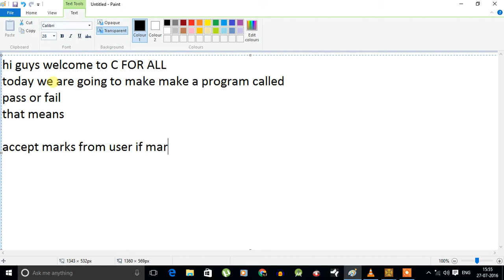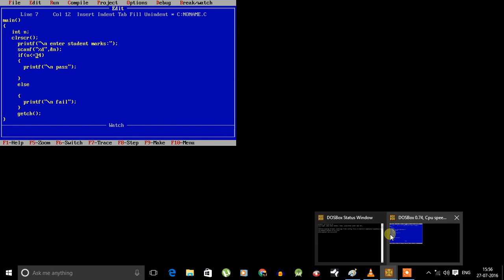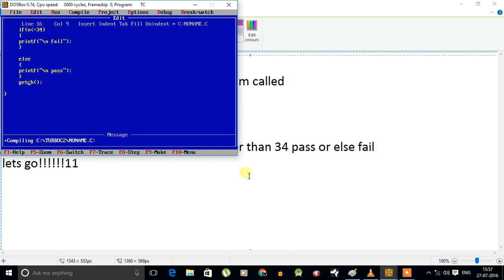c program to find pass or fail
if u want complete guide for C program send me ur email